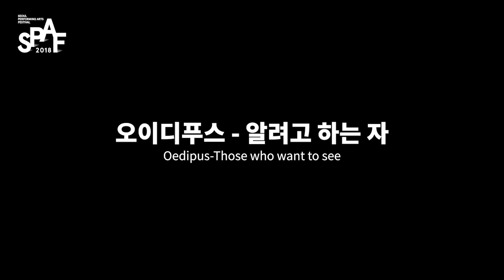2018 SPAF(서울국제공연예술제) 총모음 하이라이트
2018 SPAF(서울국제공연예술제) 총모음 하이라이트

해외공연(6개국 5단체 5개 작품)
- 드리나 강의 다리 / 갈매기 / 픽셀 / 메도우메도우메도우 / 트리스테스_슬픔의 섬
국내공연(1개국 12단체 12개 작품)
-오이디푸스_알려고 하는자 / 스프레이 / 안은미의 북.한.춤 / 코드네임815 / 은장도 / 발림 / 간때문이야 / 숨그네 / 광인일기 / 공상물리적춤 / 한여름 밤의 꿈 / 그때, 변홍례